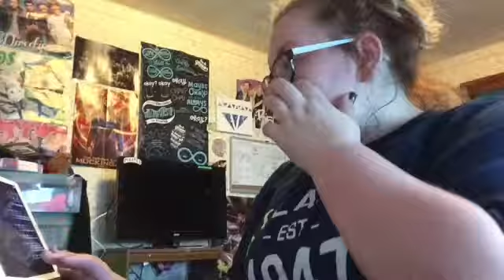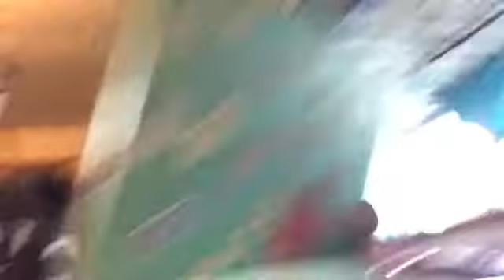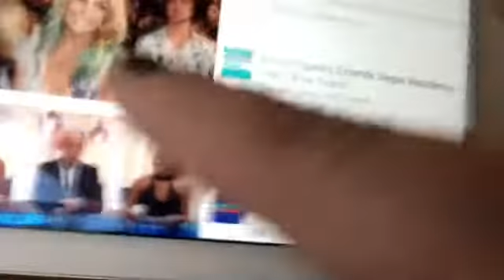Starbucks !! & tutoring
-Social-
• keek: @sarahxvlogs & @xosimplysarahxo •
• YouNow: sarahschultzxx •
• cc's Twitter: @collabcentral_ •
• cc's Instagram: @c0llabcentral •
• ask.fm: @sarah_schultzz •